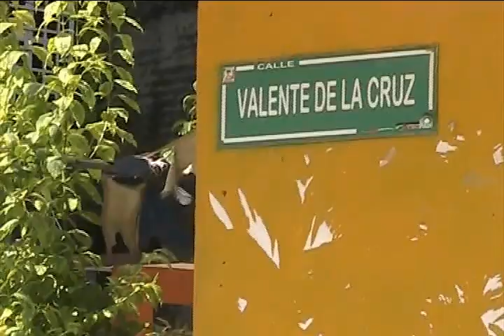PIDE DISCAPACITADO AYUDA PARA INGRESAR A PROGRAMAS FEDERALES DE BENEFICIO SOCIAL